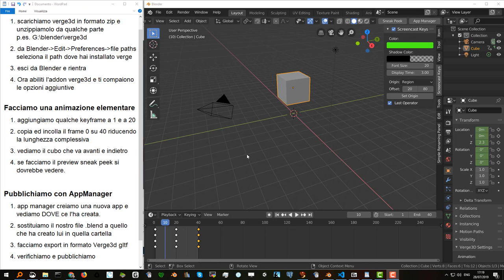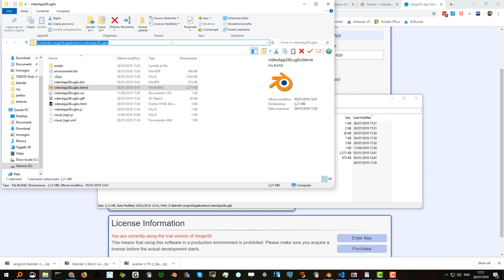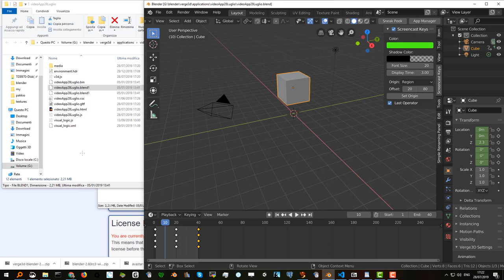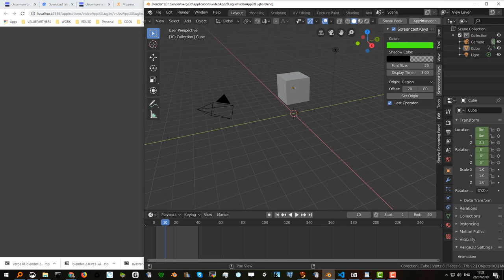verge3d Parte 3 Pubblicare il proprio progetto